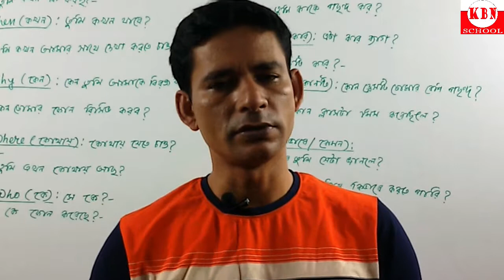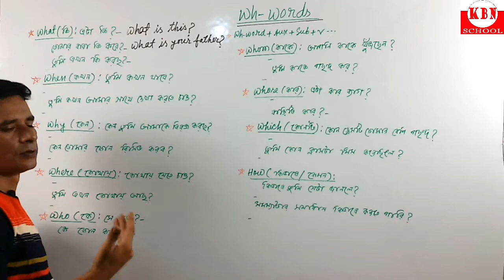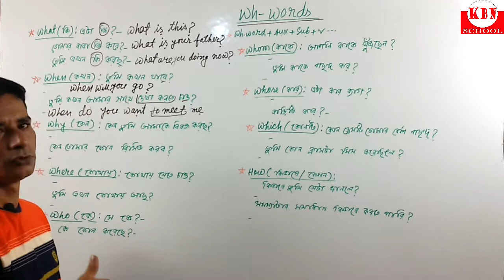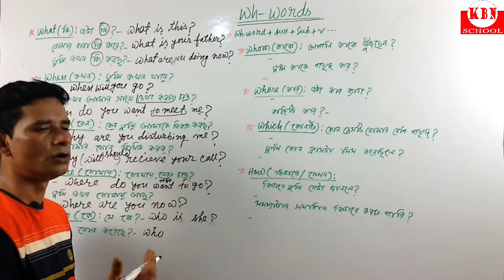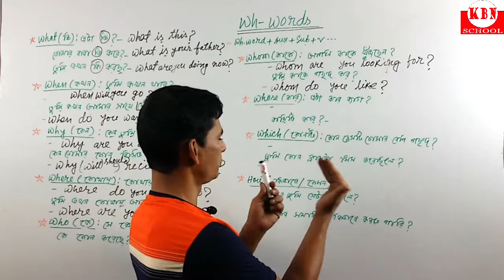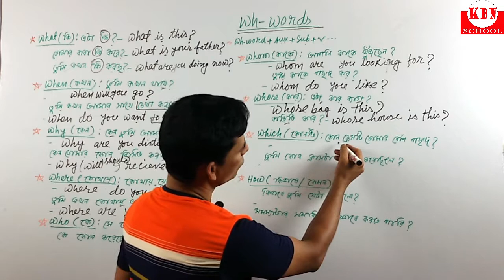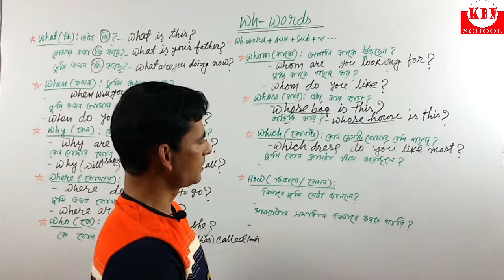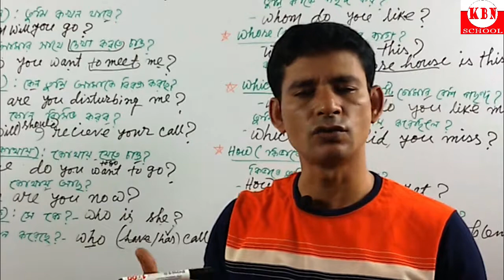ইংরেজীতে WH- word এর ব্যবহার শিখুন # How to Make Questions With WH-words.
Wh- word বলতে ইংরেজীতে what where why when which who whom whose -এই শব্দগুলোকে বোঝায়। ইংরেজীতে প্রশ্ন করার জন্য এ শব্দগুলোর প্রয়োগে  গুরুত্বের শেষ নেই। এই ভিড়িওতে wh-  wordদিয়ে প্রশন করার detailed আলোচনা করা হয়েছে এবং যেন নিজে নিজে প্রয়োগ করা যায় সেটা মাথায় রেখে লেসনটি সাজানো  হয়েছে।